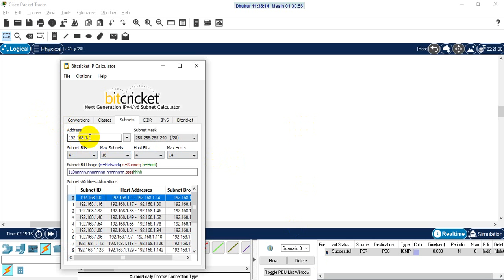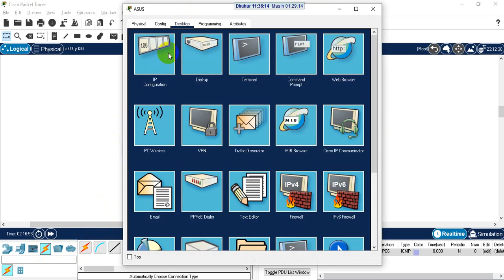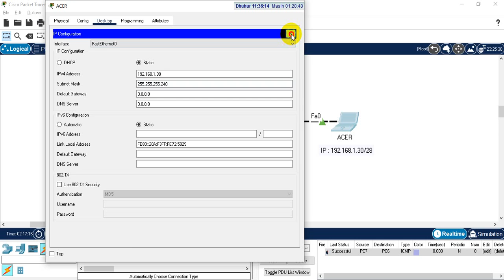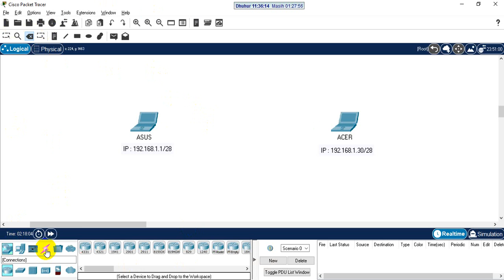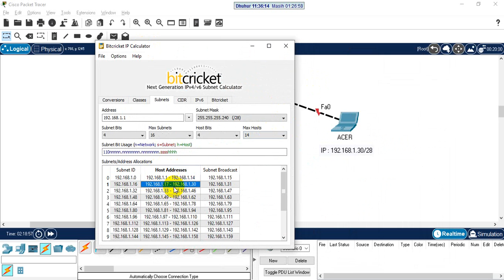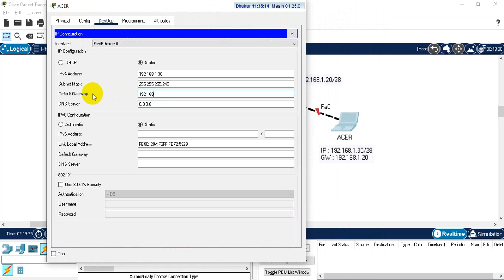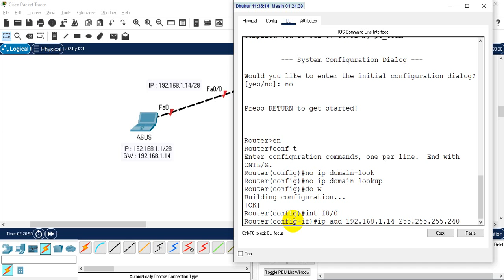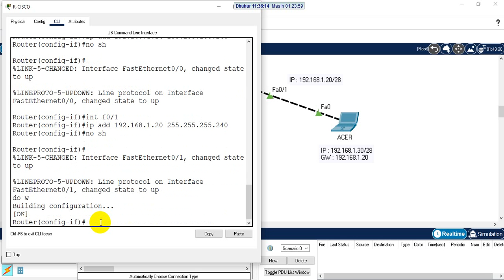KAPAN KITA BUTUH ROUTER PART 2